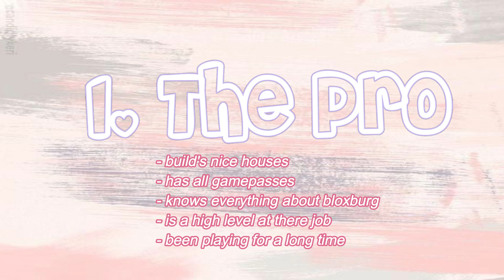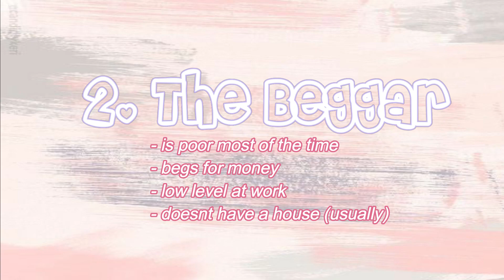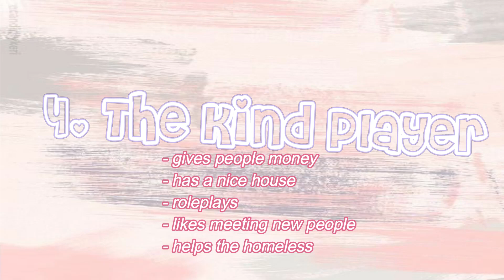5 Types of BLOXBURG Players! Part 1? ♡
- Open me! -

♡ Hey guys! Thank's for watching this video. ♡

*Join is on for everyone!*

° 𐐪𐑂 ♡ 𐐪𐑂 ₒ 𐐪𐑂 ♡ 𐐪𐑂 ° ° 𐐪𐑂 ♡ 𐐪𐑂 ₒ 𐐪𐑂 ♡ 𐐪𐑂 °

»» socials !

»» roblox!
Main: iiSweetiix ♡
Backup: Jadeskiess ♡

»» roblox groups! ♡
fan group!

clothing group! ♡

»» music! ♡

A: I use filmora recorder! there's free recorders you can use, in windows there's the built in game recorder. *WINDOWS 10* you can also use obs, that works on mac! ;D

A: I use filmora! i'm pretty sure there's a way to get it for free if u don't have money to buy it. c:

A: sadly, i can't on my main! (iiSweetiix) i like to keep my main account's friend list short. like i only have my bestfriends/close friends. but i can add you on my backup! (Jadeskiess)

~tags~
bloxburg videos,bloxburg,roblox videos,bloxburg roleplays,bloxburg skits,5 types of bloxburg players,types of players in bloxburg,roleplay bloxburg,jadeiix,bloxburg players,types of players bloxburg,5 Types of BLOXBURG players part 1